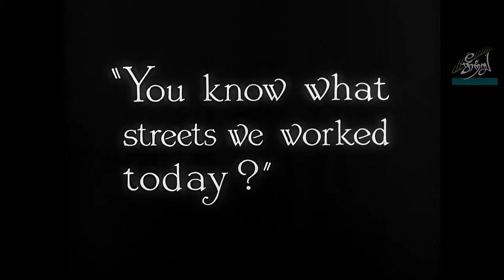காட்சியில் தெளிந்தனம் - The Kid குறித்து எம். எம். பைசல்